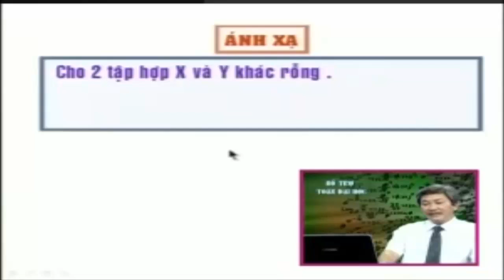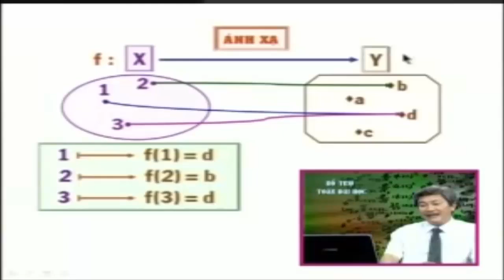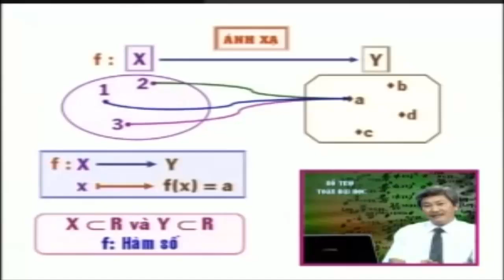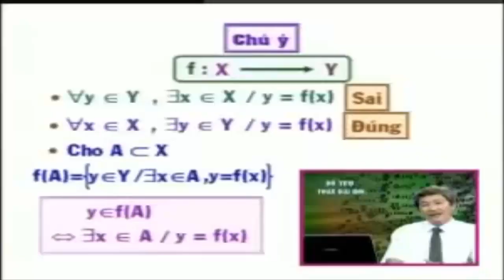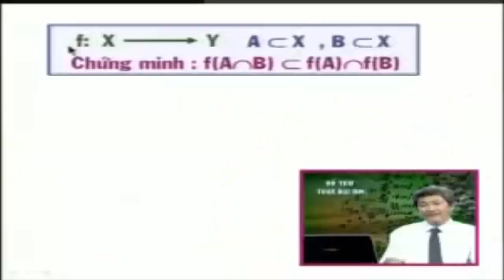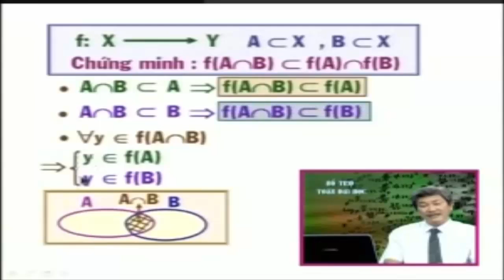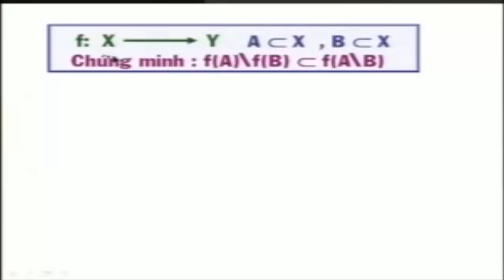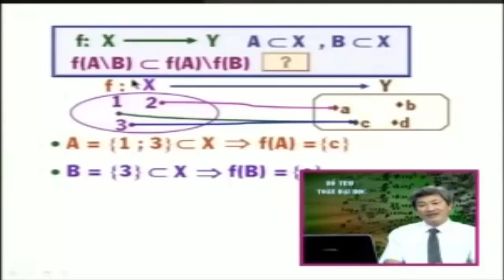Ánh xạ - Toán cao cấp Hàm Một Biến